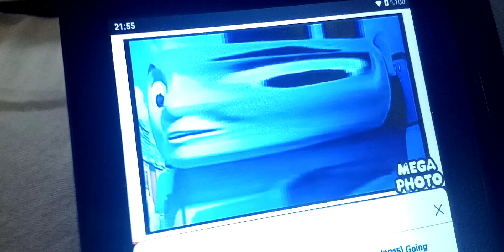1 Ağustos 2023